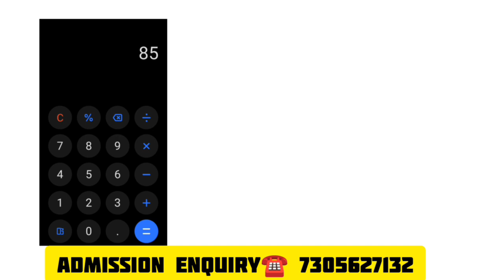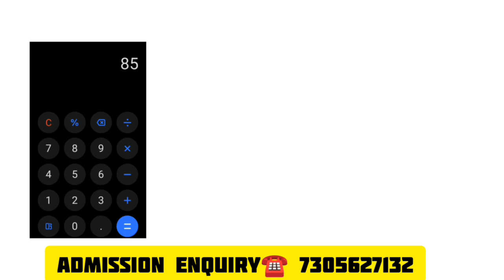3 Year LLB Cutoff Calculation Calculation of Percentage % For 3 Year LLB Admission Govt Law Clg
lawcollegecut-offcalculation,
Howtocalculatecut-offforLL.Bhonours,
lawcut-offcalculation3yearscourse,
lawcollegecut-off,
tndalu3yearsCoursecut-offcalculation